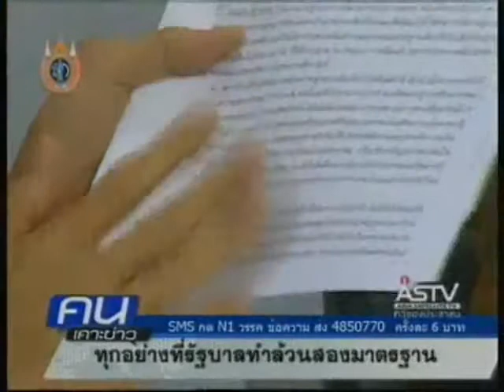กสทช บีบสเปควิทยุชุมชน ๓